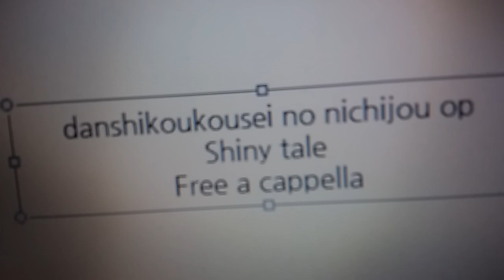男子高校生の日常 OP - Shiny tale Free a cappella フリーアカペラ